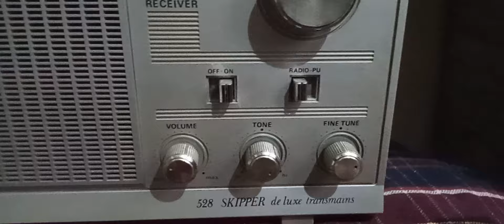FOR SALE VINTAGE PHILIPS SKIPER 528 MW PARFAFONS WARKING CONTACT MO NO 9538536573